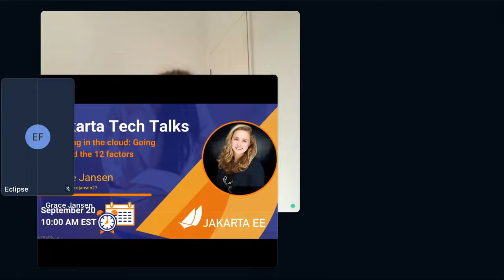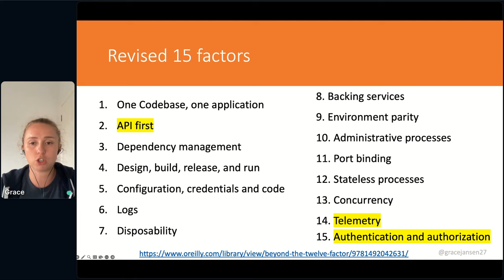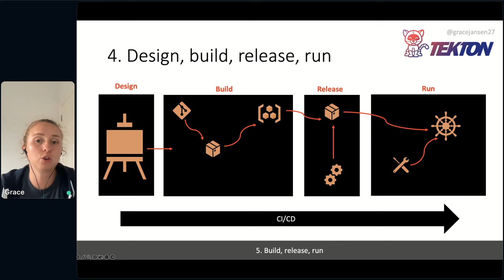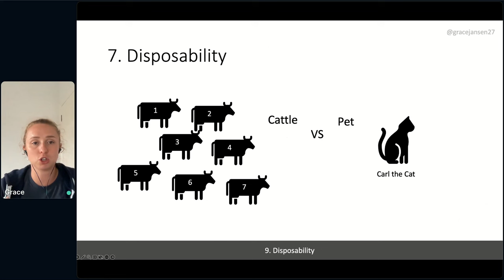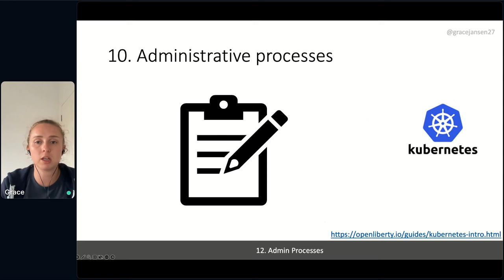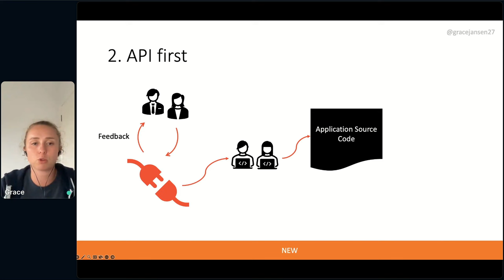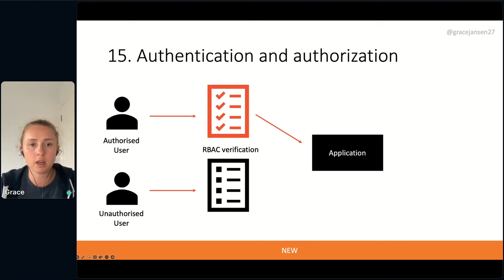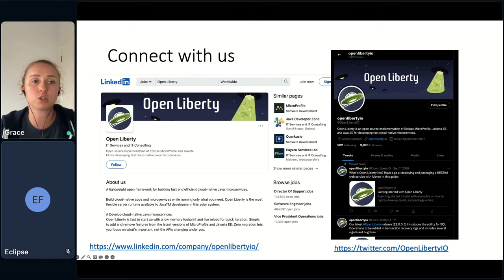Jakarta Tech Talk - Thriving in the cloud: Going beyond the 12 factors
This session will include an introduction to each of the additional factors that have been added to this methodology, why they matter and the OSS Java tools and technologies that can be used to enable them.